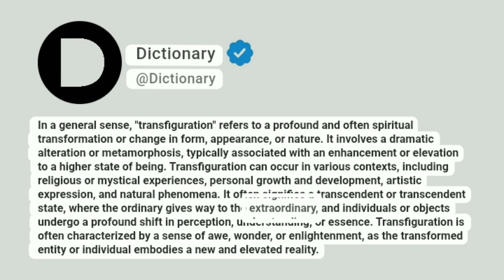Transfiguration Meaning In English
In a general sense, "transfiguration" refers to a profound and often spiritual transformation or change in form, appearance, or nature. It involves a dramatic alteration or metamorphosis, typically associated with an enhancement or elevation to a higher state of being. Transfiguration can occur in various contexts, including religious or mystical experiences, personal growth and development, artistic expression, and natural phenomena. It often signifies a transcendent or transcendent state, where the ordinary gives way to the extraordinary, and individuals or objects undergo a profound shift in perception, understanding, or essence. Transfiguration is often characterized by a sense of awe, wonder, or enlightenment, as the transformed entity or individual embodies a new and elevated reality.